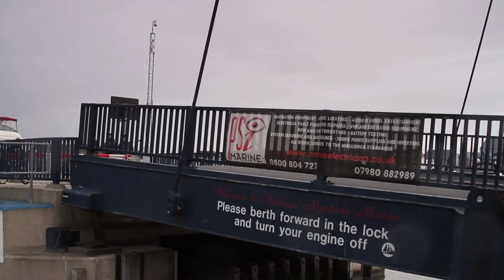Boat Trip on the Medway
The MT Kent was built in 1948 by Richards Ironworks at Lowestoft for JP Knight Ltd of Rochester, Kent. At her launch, she was the most powerful single screw harbour tug in Great Britain with diesel propulsion. The Kent worked on the River Medway, ship-handling at Rochester, Chatham and Sheerness. Subsequently, she was contracted to other duties around the UK. Taken out of service in 1988, Kent has been lovingly restored to full working order by members of the South Eastern Tug Society, and is used for educational and promotional purposes all around the south east coast of England, and to near-continental ports.